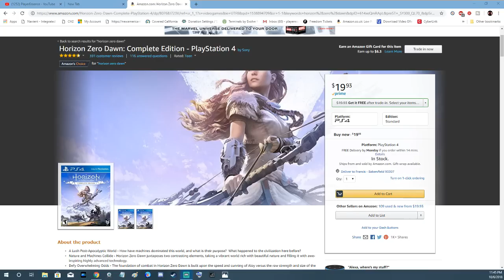Horizon Zero Dawn Complete Edition PS4 Pro Gameplay #1 | PE Plays!